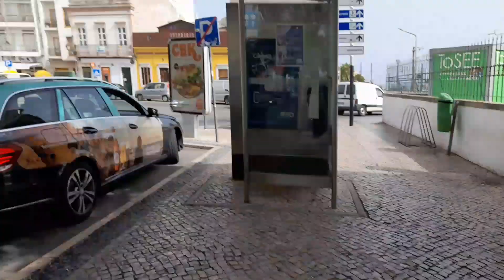DUPLA DA CP UDD 0458 + 0462 VINDO DE VRSA E INDO ABASTECER |FARO| 08/08/2023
OLÁ MALTA, NÃO SEI PORQUÊ NÃO TÁ O VÍDEO DA 0454 INDO PRA LAGOS?! ESPERO QUE GOSTEM.